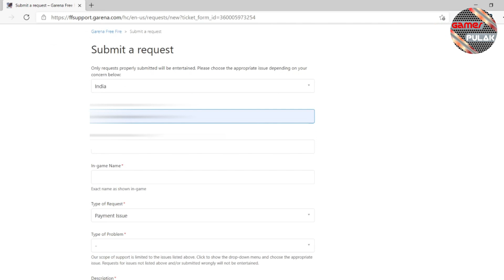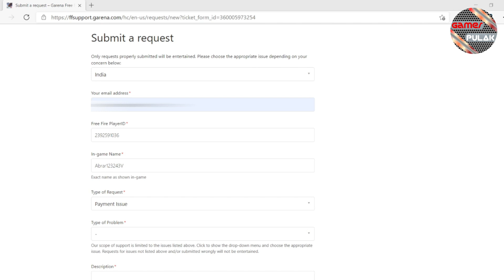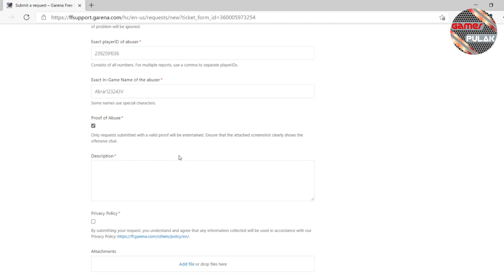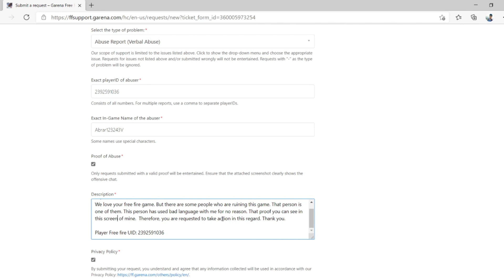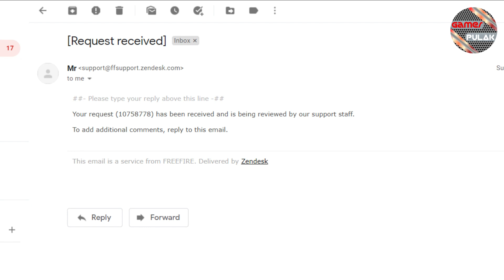How to report a Free Fire ID. খারাপ ব্যবহারকারী এবং হ্যাকারদের ID-তে Report করুন। Gamer Pulak.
Hello, My dear friends, I'm Saroj Kanti Mukharjee (Pulak). I'm here to intertain you all guys. It's goning to be very interesting and enjoyable. So, support me guys. And stay with me.